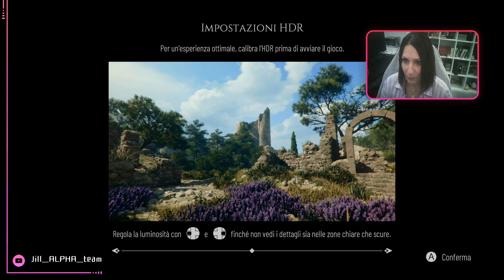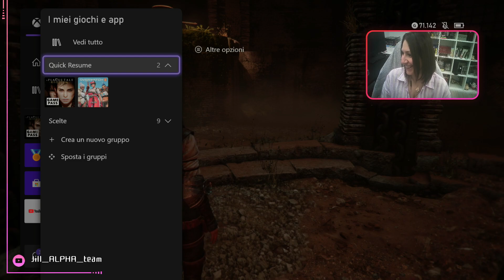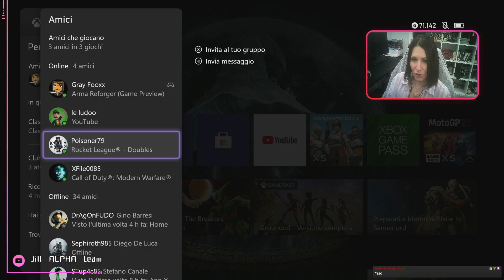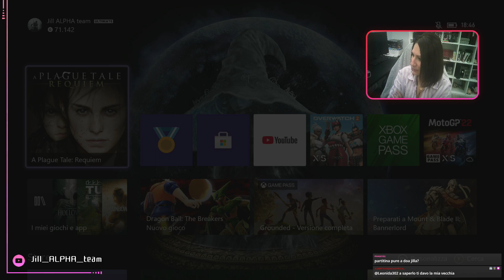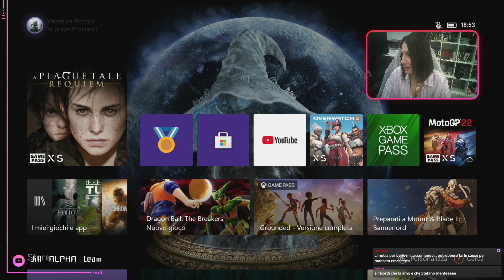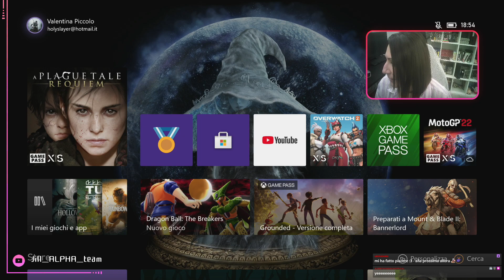(1) Amicia & Hugo, la storia continua | A Plague Tale: Requiem - Live